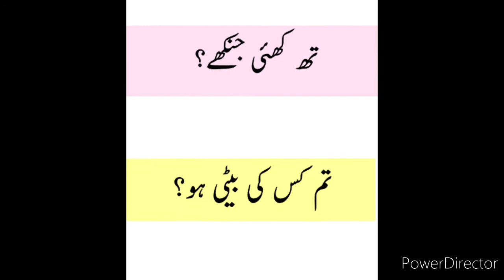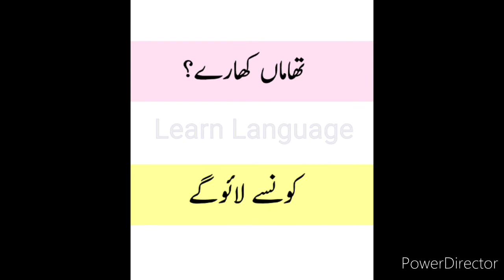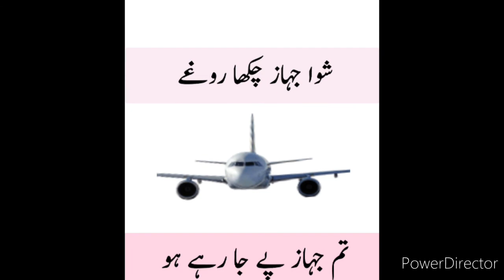Urdu to balochi language learn part 34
Urdu to balochi language learn how to learn Urdu to balochi language fast step by step easy learn Urdu to balochi language